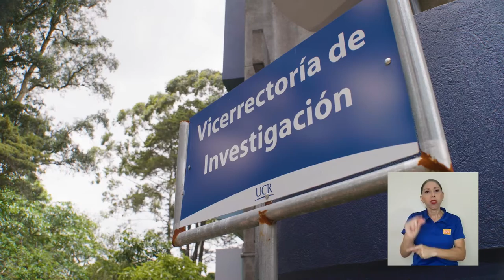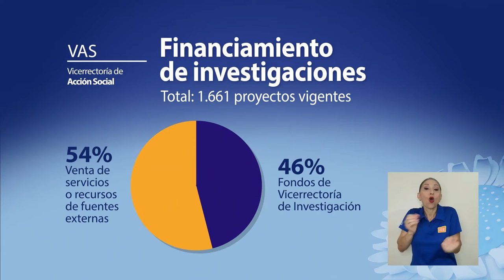Medidas ante la disminución presupuestaria de la Vicerrectoría de Investigación UCR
La búsqueda de nuevas formas de financiamiento y el reacomodo de recursos a nivel interno, son algunas de las medidas que toma la Vicerrectoría de Investigación de la UCR ante la disminución presupuestaria que enfrenta.